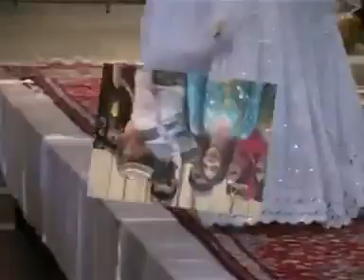Kurdish Fashion Show in London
Kurdish Fashion Show & Mode & Make Up and traditional clothes in London, England.